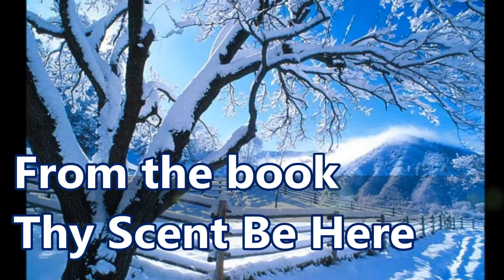Pavol Janík: Mráz prichádza z nás (2002) Slovak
Pavol Janík Virtuóz slovenskej literatúry // Pavol Janik Virtuoso of Slovak Literature // Павол Яник Виртуоз словацкой литературы // Pavol Janik Virtuoz slovačke književnosti  // Pavol Janik deze virtuoos van de Slowaakse literatuur // Pavol Janik  Maestro della letteratura slovacca // Pavol Janjik  Virtuoz slovačke književnosti // Pavol Janik Ce virtuose de la littérature slovaque // Pavol Janík / Pavol Janik: Mráz prichádza z nás (2002) (Slovak Version); Poem and video by Pavol Janík / Pavol Janik

Boh mrazu
ťa zrazu
raz zrazí
a zmrazí